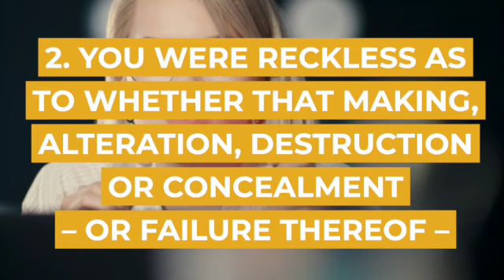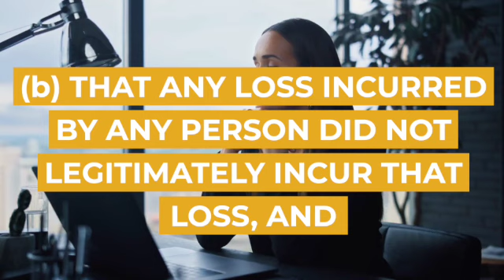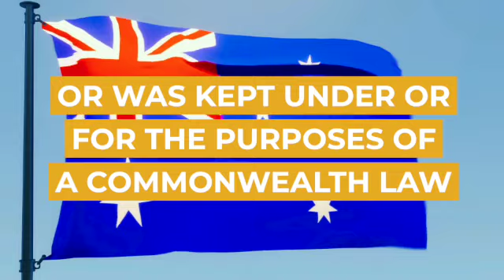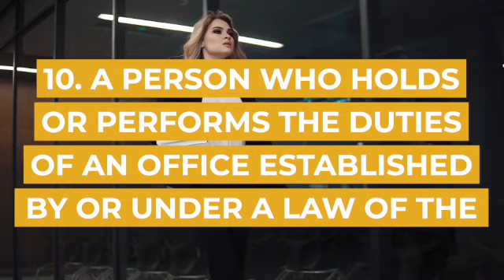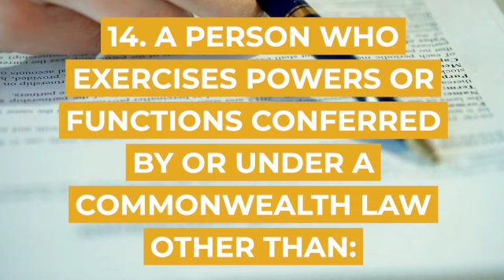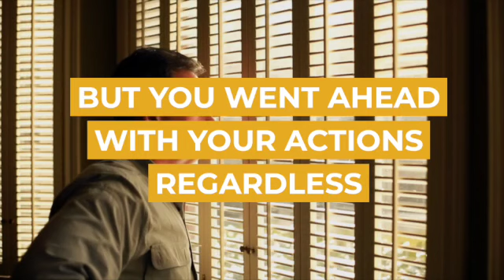Reckless False Dealing With Accounting Documents | Sydney Criminal Lawyers®